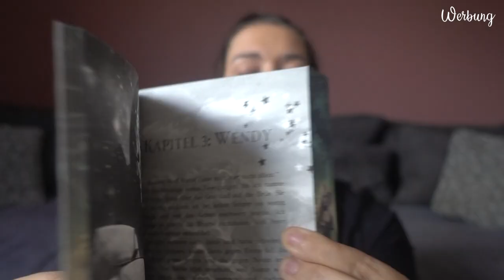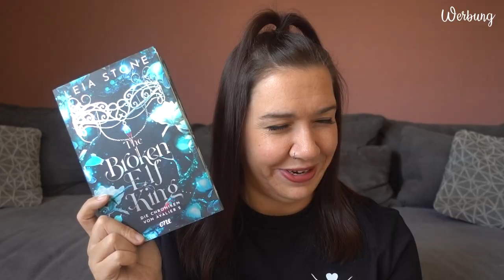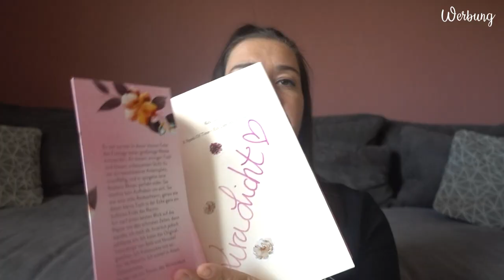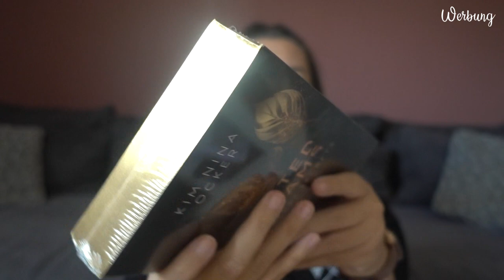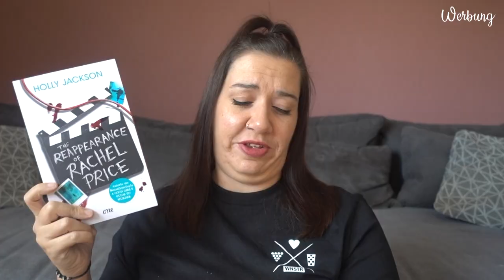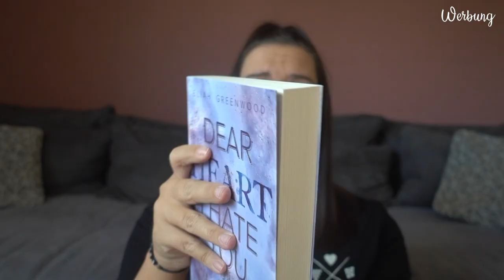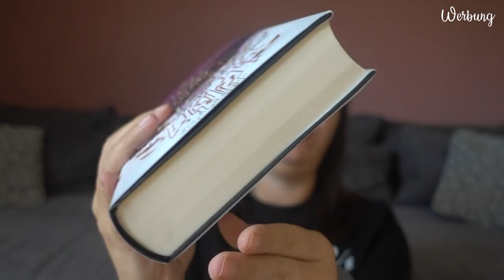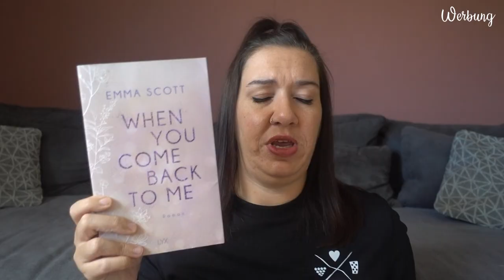NEUZUGÄNGE XXL | September 2024 | Canis Minor Art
im heutigen Video möchte ich euch die Bücher zeigen, die im September bei mir einziehen durften. Und es waren so einige!

♥ A spark of time - Ein Date mit Mr Darcy

Amazon Wunschliste